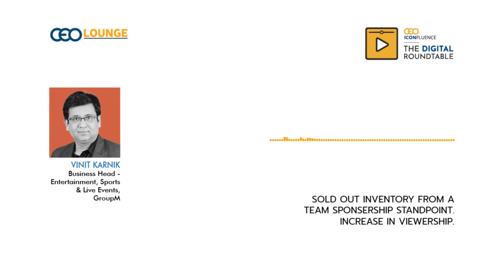Team's point of view.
Vinit Karnik, Business Head - Entertainment, Sports & Live Events, GroupM, explains sold out inventory from a team sponsorship standpoint. Increase in viewership.